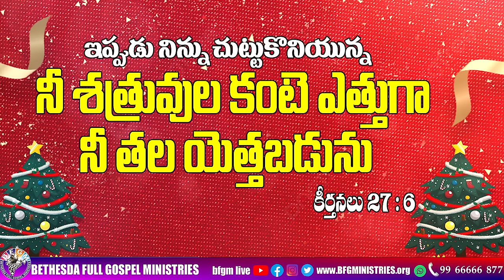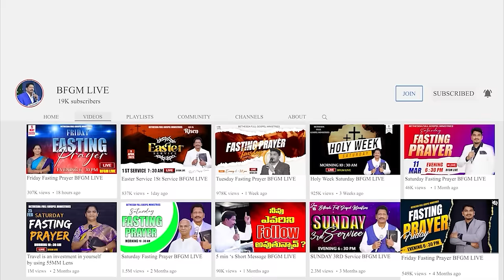Today's promise 29.12.2023 | BFGM LIVE